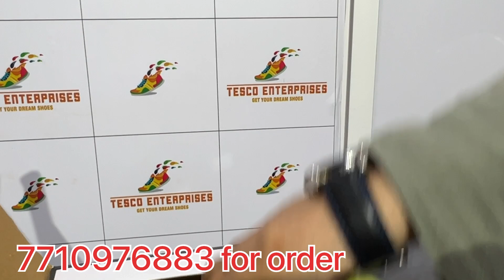100% Original shoes || ASICS gel kayano || Onitsuka Tiger || Asics nimbus || many More @ Tesco Enter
We welcome you all to@ Tesco Enterprises , shop with Latest shoes collection at very nominal

Shop no 12 vashudra 4 Poonam sagar complex Mira Road east 401107

                                                                                For more detail:- 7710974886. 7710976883
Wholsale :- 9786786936